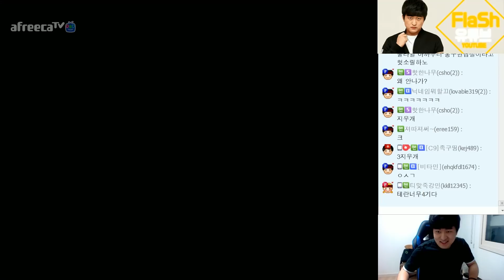홍구가 사생결단을 내자며 찾아왔습니다... 【사생결단 上편】